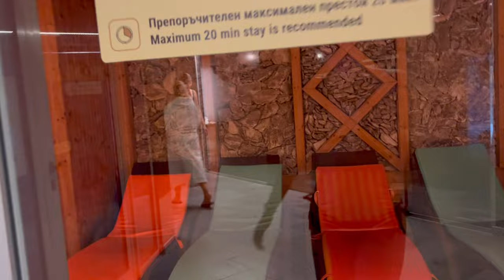VLOG-Long Distance Bestie, Bday Dinner, Eras Tour Movie and more!!! | Ema Zhechkova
Hi guys,

In today's video I'm taking you with me on a few adventures-my birthday trip with my long distance best friend, the ERAS TOUR movie with my bestie, my birthday dinner celebration and more!